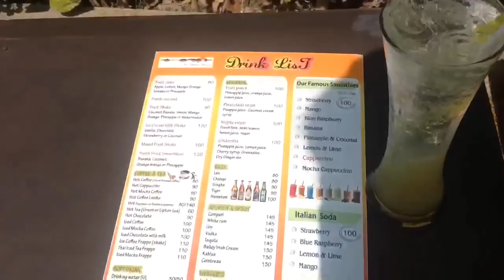СТРАШНО ЖИТЬ/ ЖИЗНЬ РУССКИХ В ТАИЛАНДЕ С ДЕТЬМИ 23.03.2018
Вклад на новую камеру:
Яндекс деньги
Номер кошелька
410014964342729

ПЛЕЙЛИСТЫ
ЧТО МОЖНО ЕЩЕ ПОСМОТРЕТЬ НА НАШЕМ КАНАЛЕ:

НАШ ВТОРОЙ КАНАЛ:
Lucky LifeVlog